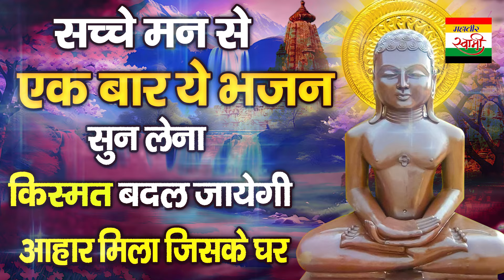सच्चे मन से एक बार ये भजन सुन लेना किस्मत बदल जाएगी | Jiske Ghar Lene Ahaar Aye Muni |Mahavir Swami